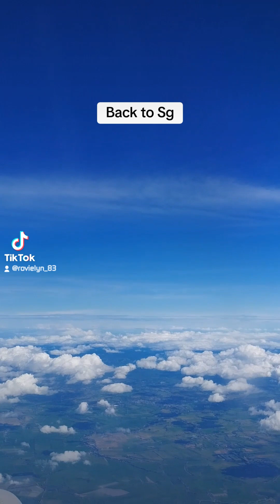back to SG ❤️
airplane sound experience